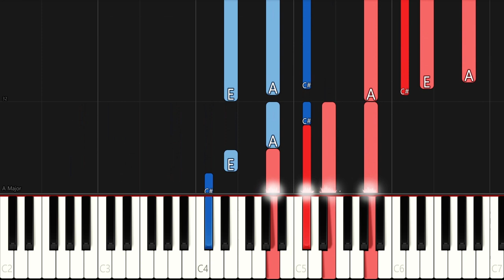Vince Clarke - Only You - Easy Piano Tutorial - Beginner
Explore the captivating melody of Vince Clarke's Only You while learning piano for free. Join us for an enjoyable musical journey and elevate your piano skills!

Explore the incredible products from our Etsy sponsor, "SweetLemonDesignArt", and show your support for our channel!

🎶 Unlock your piano dreams with Piano for all - the top-rated online course! No need to be online - access on PC, Mac, iOS, Android, and more. Start sounding like a pro from day one with 'Rhythm Style' piano. Explore blues, jazz, improvisation, and classical pieces. Click the link below to know more! 🎹

🎤 Unleash your singing potential with Singorama! Melanie Alexander's system guarantees results in a week. Improve range, tone, and pitch with 28 audio modules. Bonus app and recording software included! Sing like a pro now! 🎤

🔔 Elevate Your Mind with ZenHarmonics 🔔 Unleash the power of Multivariate Resonant Technology 🌌 Awaken your holistic intelligences and unlock limitless possibilities! 🚀 Dive into 100 audio tracks covering Alpha to Delta frequencies, each offering unique benefits for your well-being! 🎧🔗 Click the link below to explore ZenHarmonics and embrace a life of transformation! 🌟🌈

Music Co-created with Tracksy.ai.